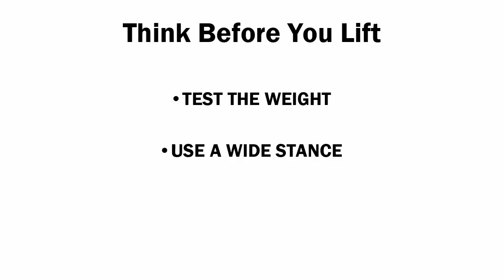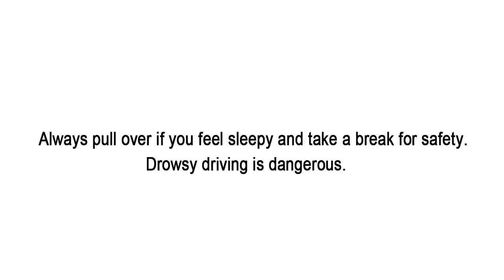Short Teaser Piece V2